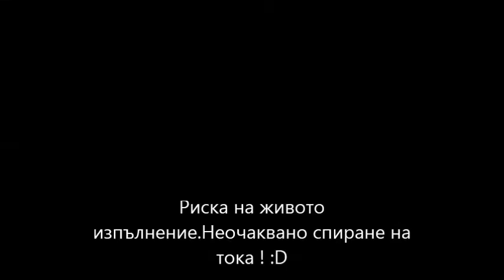Формация Багри - ''Яна у кралев дол'' , изп Дияна Василева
КОНЦЕРТ В АМТИИ 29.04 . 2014 ГОД